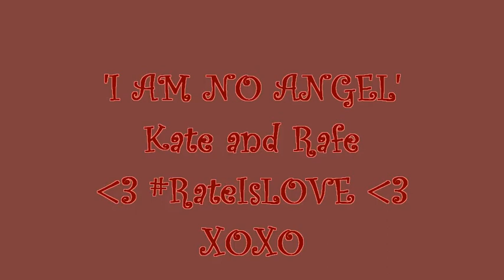Kate and Rafe - Dirty Talk